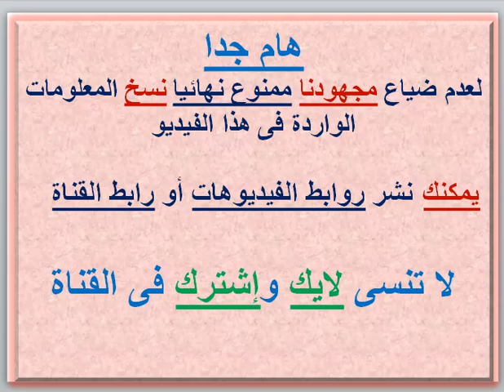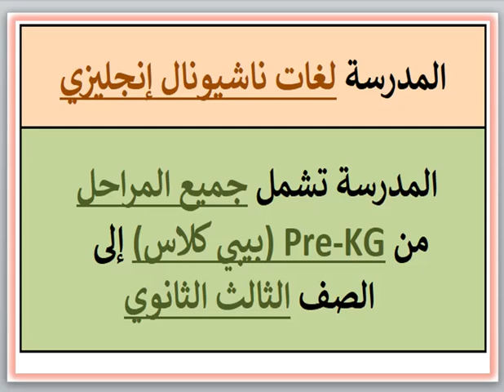مصاريف ومعلومات عن مدرسة مودرن سكول المتكاملة (زهراء المعادى - القاهرة) 2023 - 2024 IMS School Fees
مصاريف ومعلومات عن مدرسة مودرن سكول المتكاملة IMS (زهراء المعادى - القاهرة) 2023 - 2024 Integrated Modern School IMS Fees